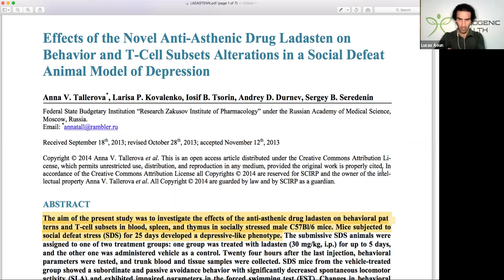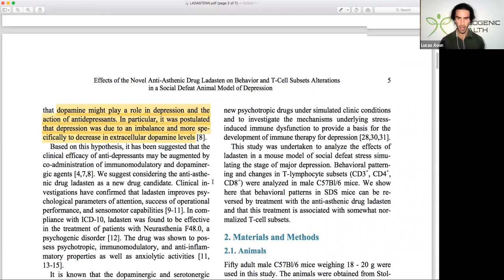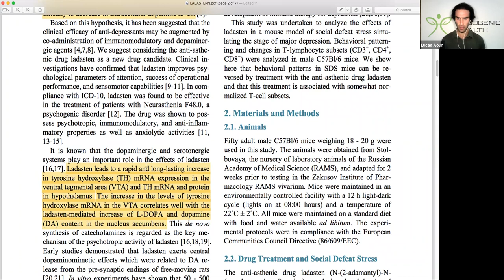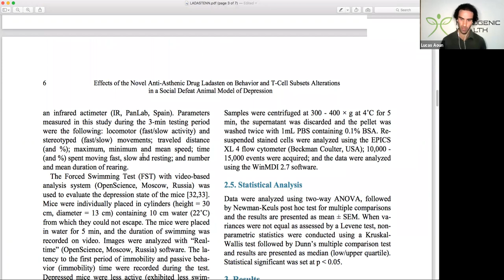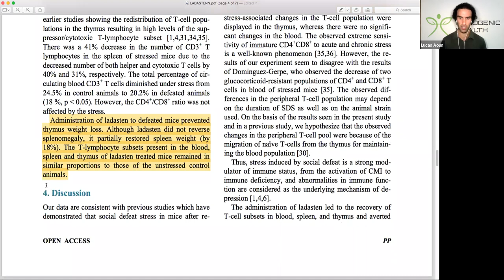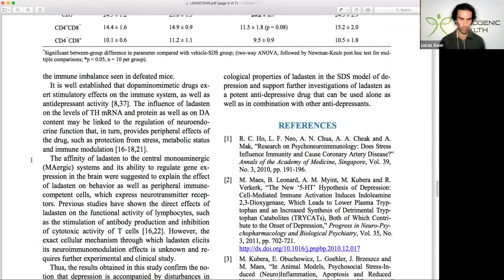Bromantane: The Nootropic/Drug That Fights Stress